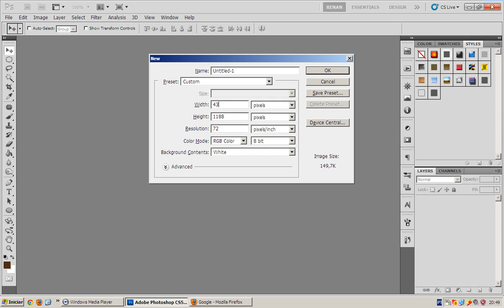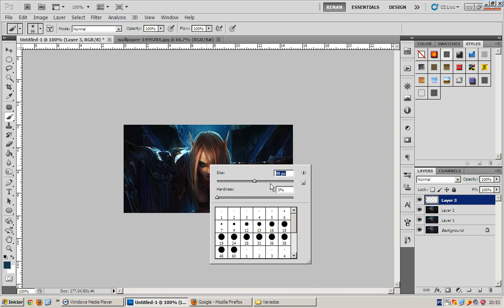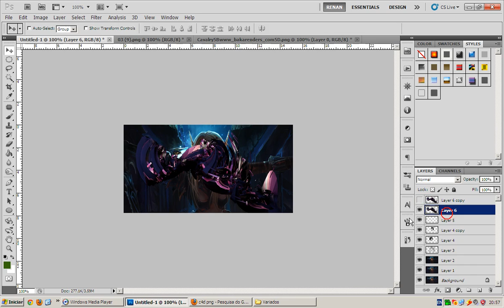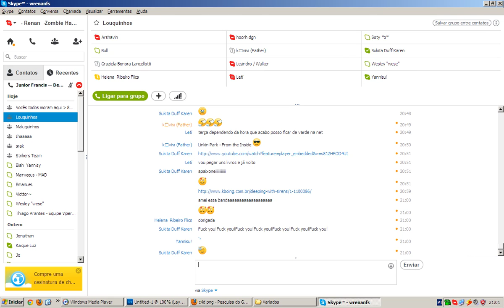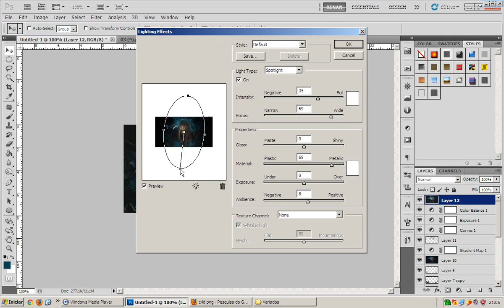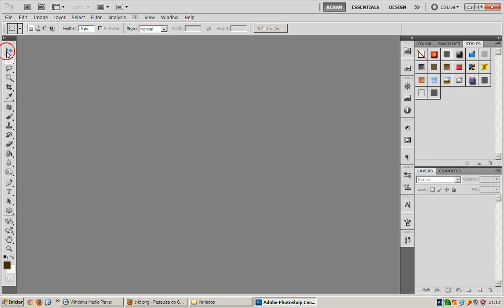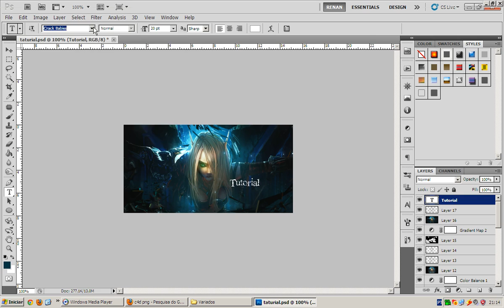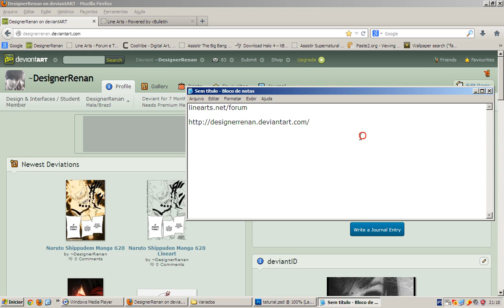Video Aula GFX Intermediario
Bom mais um tuto meu né, espero que gostem.